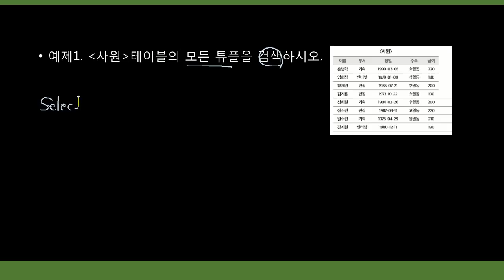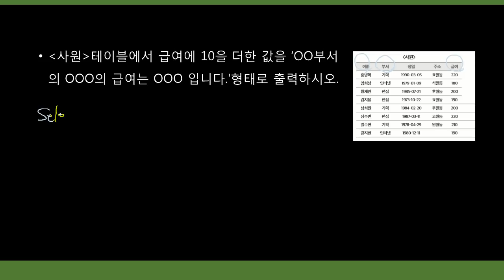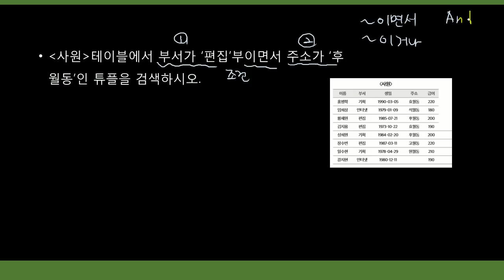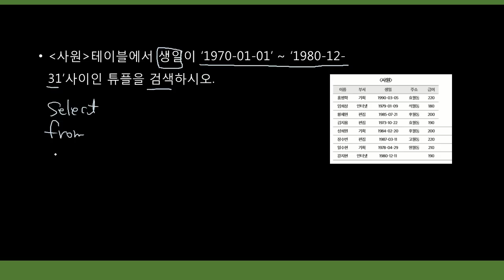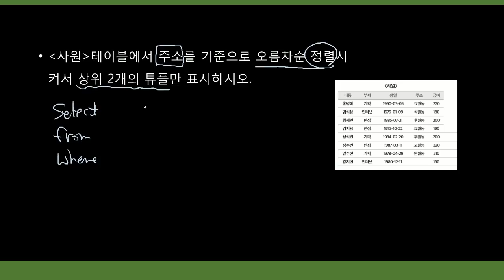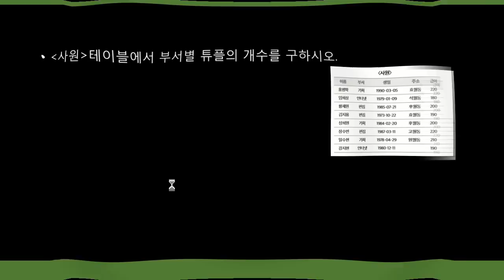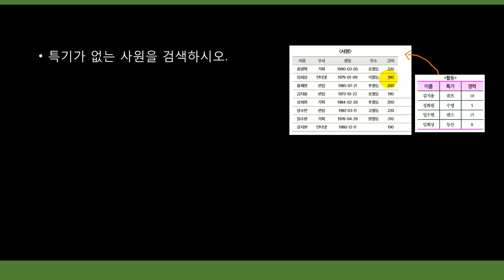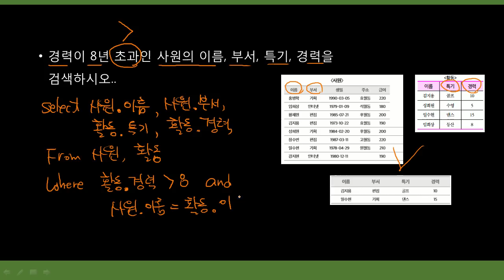[더배움] 2019 계리직 컴퓨터일반 이론 제11강 SQL예제문제 p44